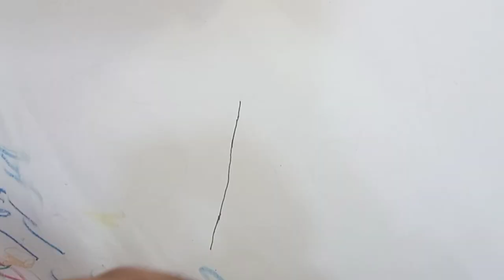Drawing paint coloring Tea cup for kidsing | & Toddlers | Easy Drawing home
This is lovely family drawing .painting Lets draw paint these parents and children together . please try this easy drawing with me.